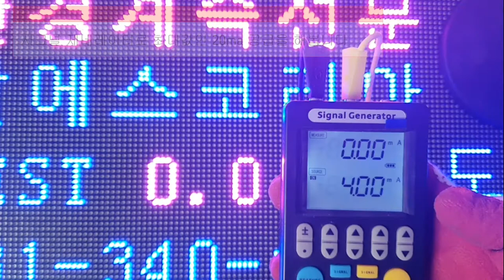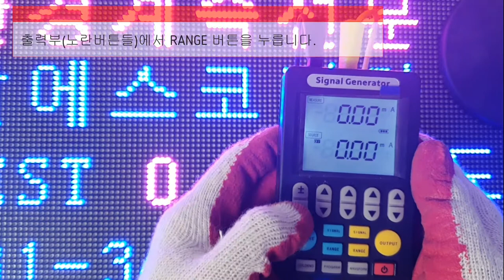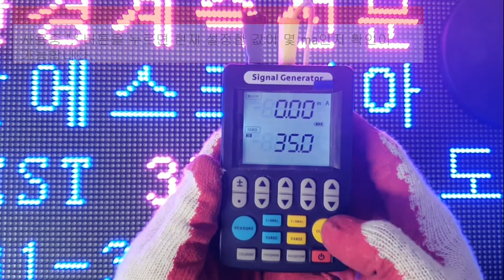시그널 캘리브레이터 / 시그널 제네레이터 C702S 전광판 테스트 시연영상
신호를 측정도 하고 발생도하고 팔기도 좋고 쓰기도 좋고 누이도 좋고 매부도 좋고 도랑도치고 가재도 잡는 C702S.

 지난 월간계측기에서 안내하지 못한 숨겨진 기능을 소개해드리고저 추가 영상을 촬영하였습니다.

제품문의

C702측정도 하고 발생도하고 팔기도 좋고 쓰기도 좋고 누이도 좋고 매부도 좋고 도랑도치고 가재도 잡는 C702S.

제품문의